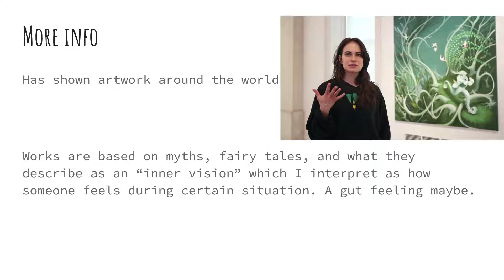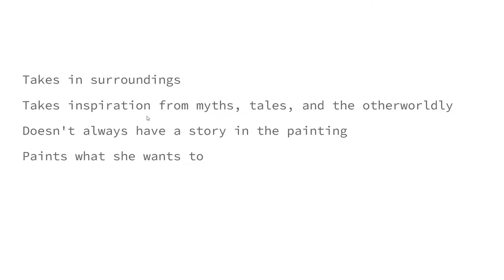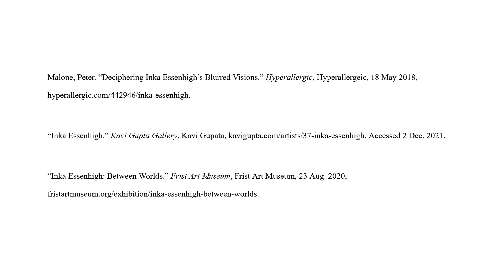art presentation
if you see this and you know me irl please dont do to the rest of this channel